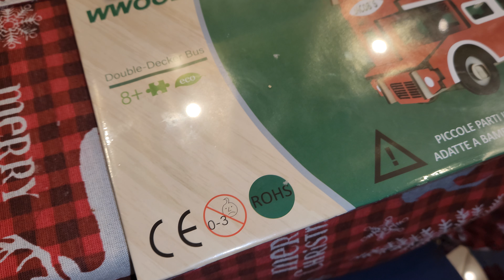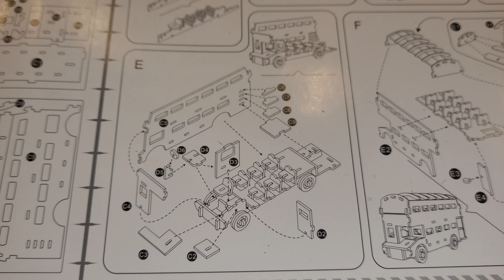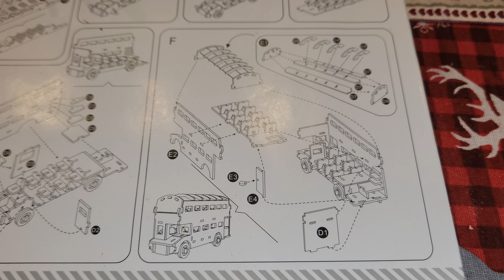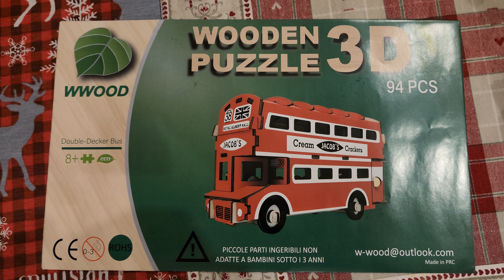Wwood Wooden Puzzle 3d London double decker Red Bus montaggio autobus in legno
Wwood Wooden Puzzle 3d London double decker Red Bus montaggio autobus in legno Cream Jacob's Crackers 94 pcs